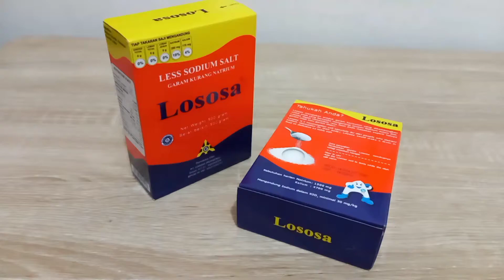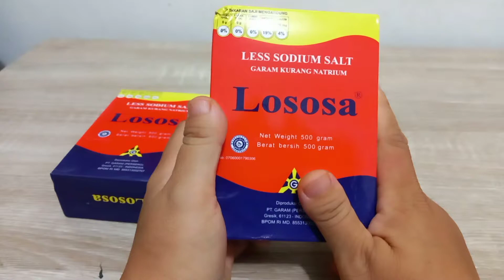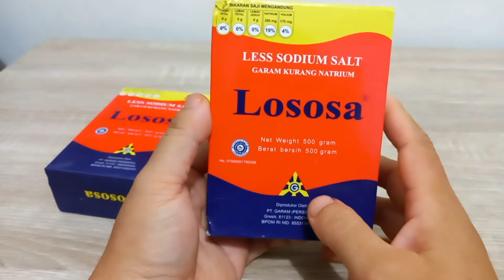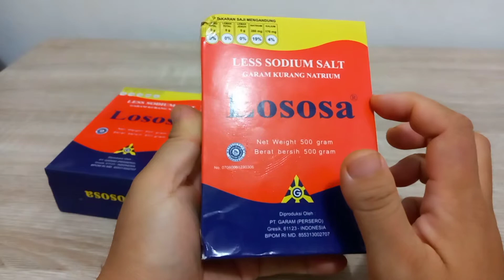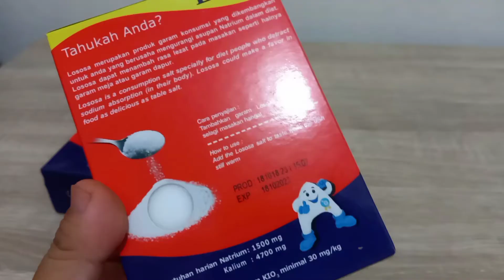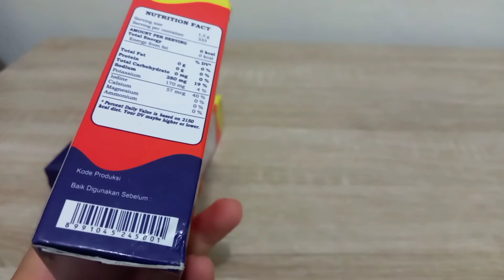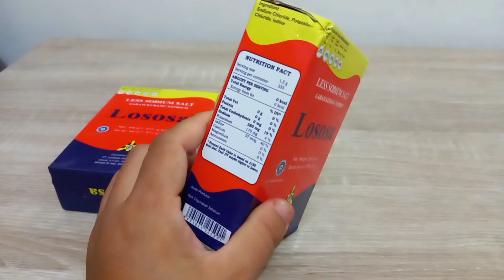Revieu Garam Rendah Natrium Merk Lososa